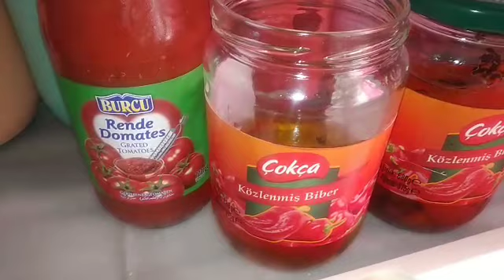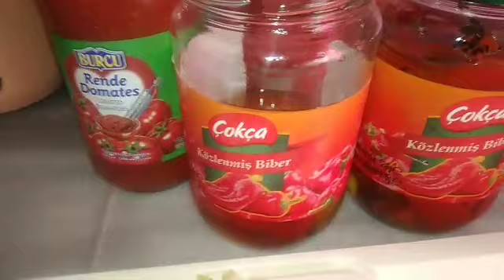VLOG KUZİNE SOBADA LEMİS/PATATES/a101/MANTAR SOTE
vlog kuzine sobada lemis sobada lemis A101 mantar sote